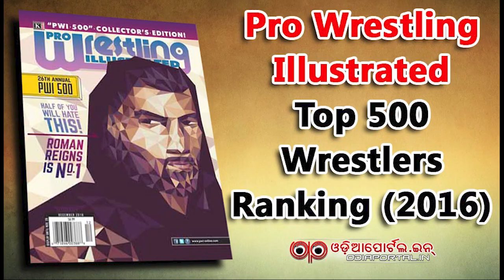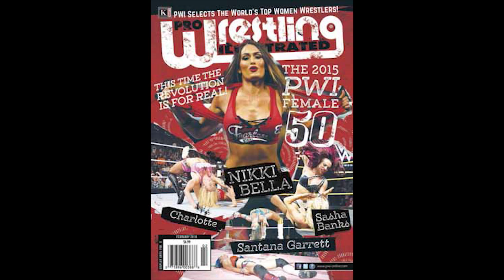Roman Reigns is #2 then who is #1??? I Watched AEW Dynamite and this happened lol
Meltzer to Ospreay ko hi dedeta #1 Outro Song